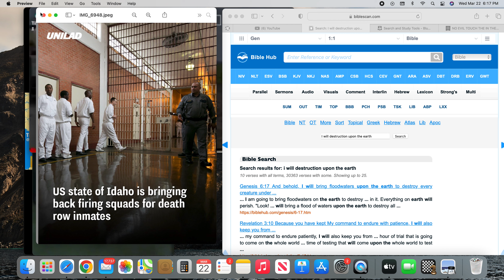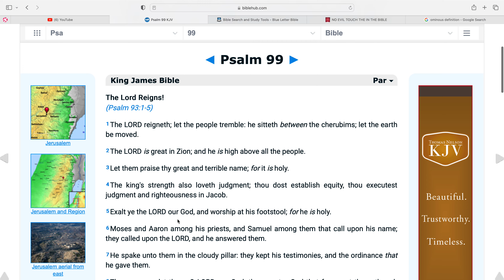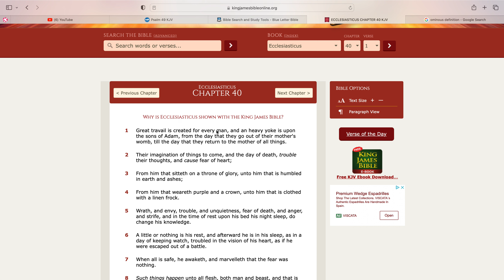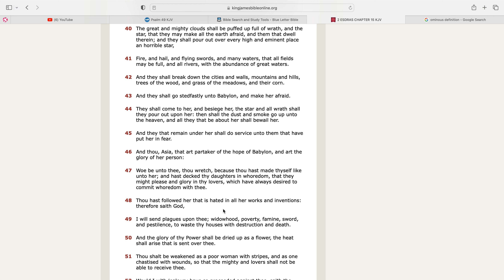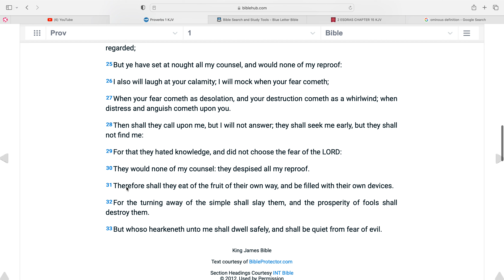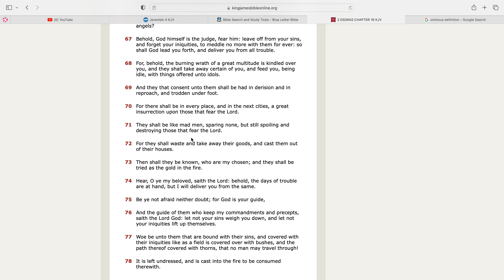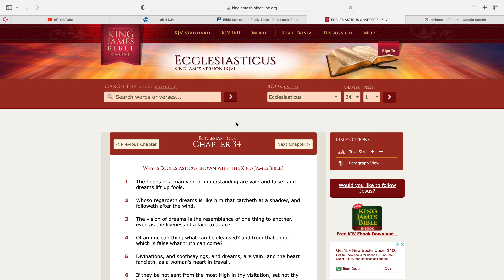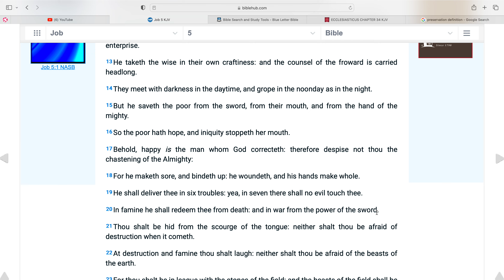Mercy and Judgement will be giving which one will you receive???